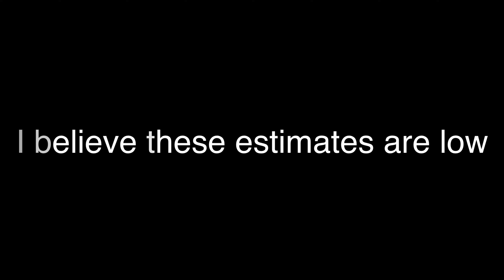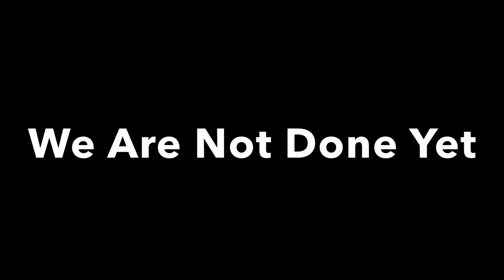I Am Not Done Yet _ Ian Mitchell Music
I wrote this late last year in a moment when I was particularly run down.  During reflection I had to ground myself is why I do what I do, both in the problems that need to be fixed and the beauty of this world.  This song was a response and continues to be a reminder that we have more to do and more to experience.  To those fighting financial crime, thank you... we are not done yet.